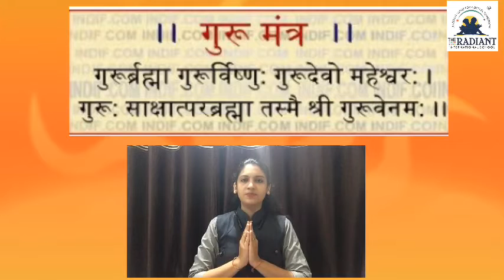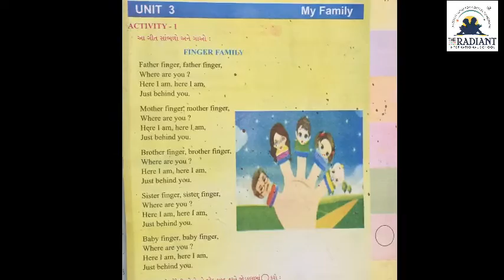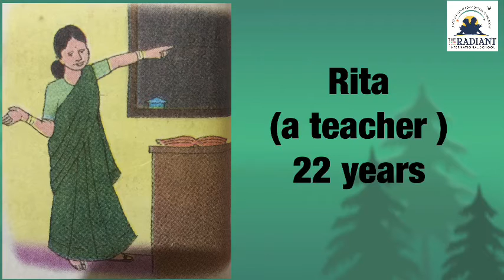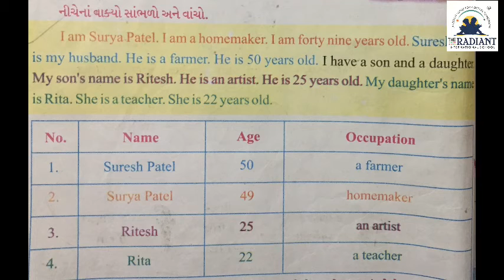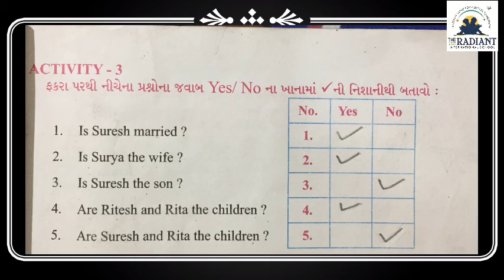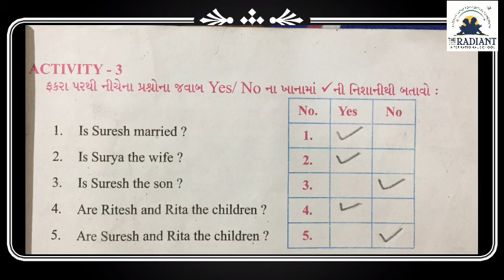GUJ MED STD 4 ENGLISH unit 3 part 1 act 1,2,3